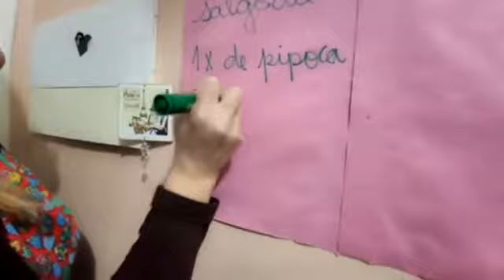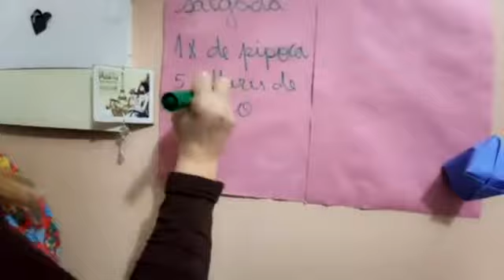PROFESSORA SIMONE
24.6 oficina ocupacional